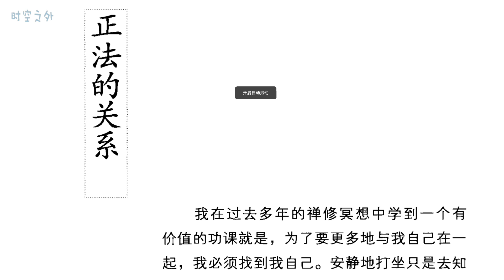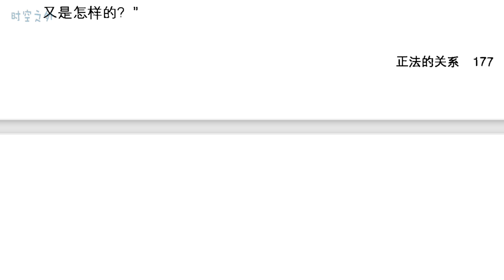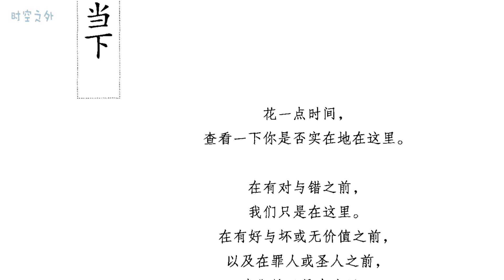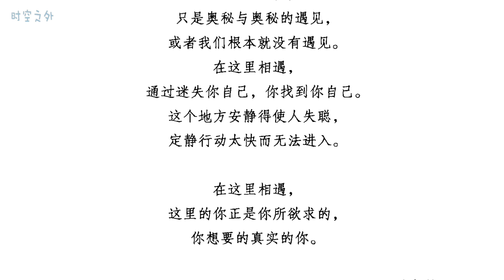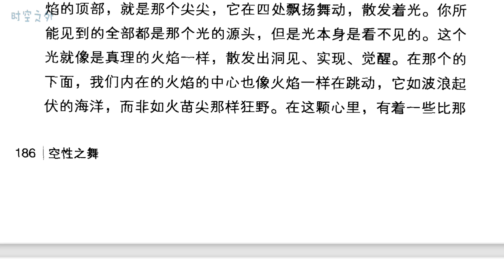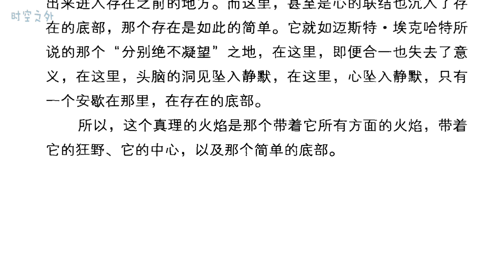《空性之舞》12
“觉醒不是从哪里在走开，试图解释，试图修缮，或是去除什么。觉醒，当它被允许去经历时，是一个对如是实相的深深的爱与关心。爱总是将自己扔进这个当下，此时此地，完全将自己扔进当下。以这种方式处在关系里是简单的。它是谦卑，是亲密。而后，你可以以一种全新的不同方式与另一个人相遇。

“头脑就像那个样子。在许许多多的故事之后，头脑里面的一个小角色说话了：“我需要开悟。我需要找到本源。我需要找到神。我需要得到解脱。我需要了脱生死。”而后，到了某个点，它意识到，“噢，那是个故事！”并且在想，“没有这个故事我是谁呢？”你放下那本叫做《我的人生》的书。你看到那里没有故事也没有我。这个我是一个故事。这整个故事从那个无物中自发地冒出来，从精神中出来，成就它自己的享受。它为了让你阅读而存在 笑一笑，哭一哭；有些高，有些低；有些生，有些死；有些朋友，有些敌人 但是，绝不要当真。

如果你有了灵性的体验，那是一个很棒的情节剧本。它们会在那个叫《我的生命》的灵性小说里面显现。这个角色被给予了一些体验，快要接近开悟了，走得挺远，找到了极乐，又失去了极乐。第22章《一个不可思议的洞见！》，第23章《完全失去那个洞见》，而它会继续。在这个系列小说中，你在这条路上已经走过了四分之三（像是高级的灵魂，对吗？），而现在你已经得到了一个灵性的角色。在头几本书里面，你只是一个平凡的人。而在后面的系列中你成了一个高级的灵魂，你现在变成了一个灵性的求道者。你必须要到达某处。这就是我所做的，不是吗？它在这个故事里寻求自由，直到它意识到，那个找寻自由的人也只是这个故事中的一个角色而已。”